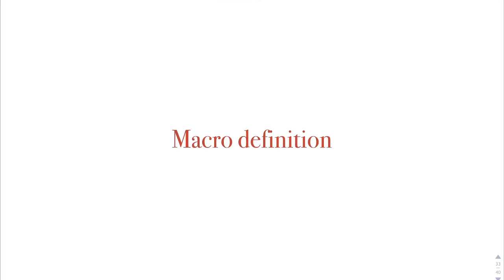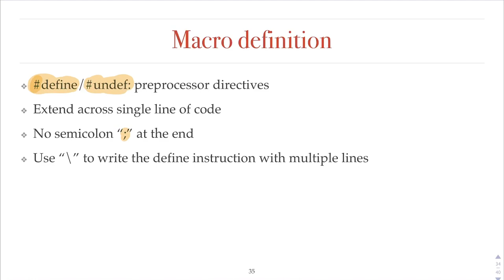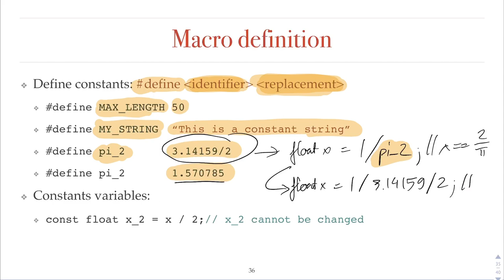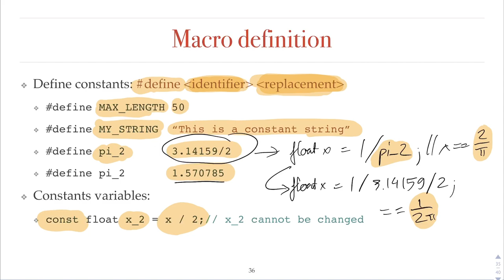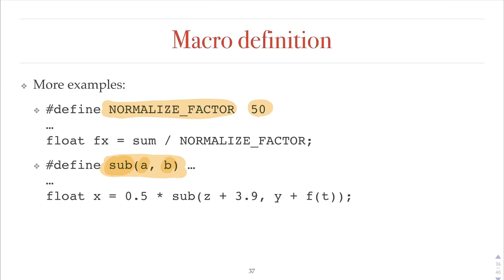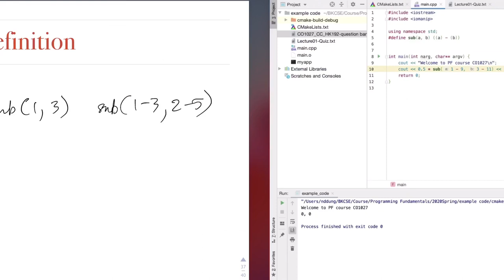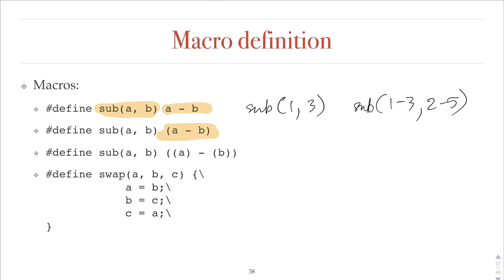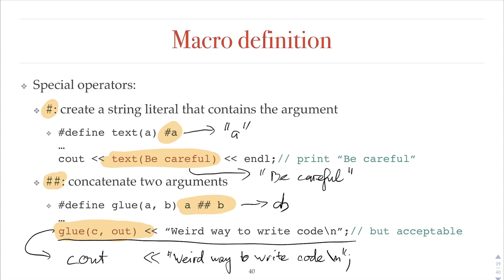Kĩ thuật lập trình - Ch03 - Macro